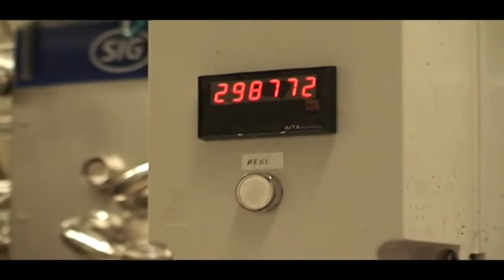Lo stabilimento Coca-Cola di Gaglianico riaprirà già dalla fine di marzo.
Occuperà 40 addetti. Chi desidera presentare la propria candidatura potrà farlo all’ufficio collocamento o al portale regionale “Io Lavoro”.